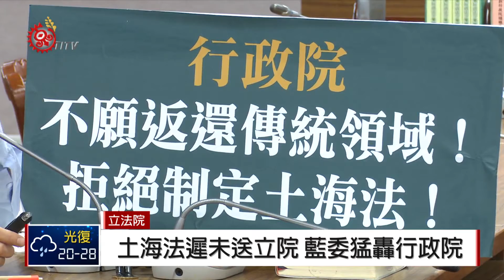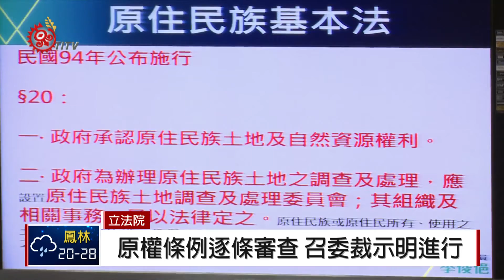土海法遲未送立院 藍委猛轟行政院 2018-11-07 IPCF-TITV 原文會 原視新聞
總統蔡英文2016年8月1號的道歉文中，承諾要將土海法送到立法院，不過國民黨立委7號批評，行政院不僅到現在都還未將土海法送來，現在又說要經原轉會後，再讓還未立法完成的原權條例內的原調會，調查後才能送來立法院，質疑根本不想制定。

行政院副秘書長則澄清，行政院長從來沒說過不制定土海法，是因為法案內容牽涉複雜，還需要透過原權條例的原調會，務實研究調查。

立法院司法及法制委員會，安排7號跟8號審查原權條例，不過有立委質疑，如果是涉及目前執政單位的壓迫調查，機制是否公平？

立委陳瑩要求，原權條例比照現行的促轉條例與不當黨產條例，但也必須借鏡現行狀況，但最後召委裁示8號才進入原權條例逐條審查。